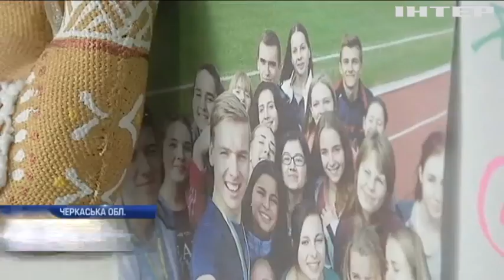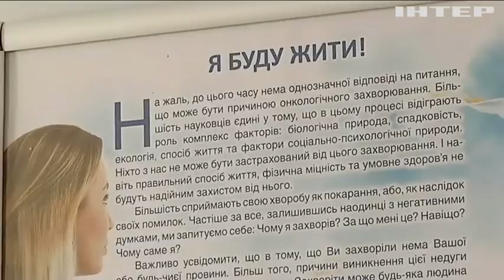18-річний Олег потребує дороговартістної операції